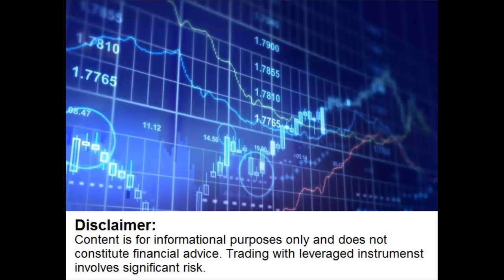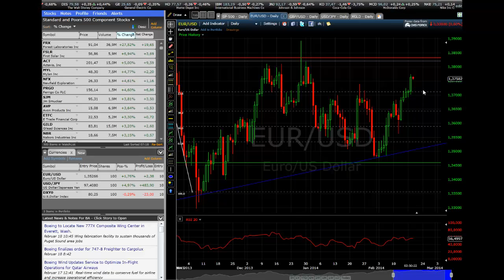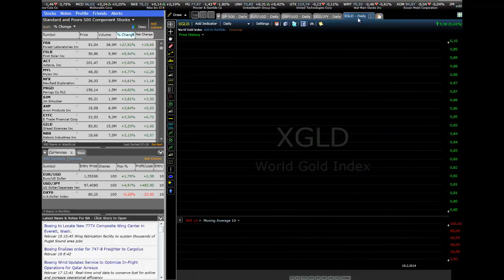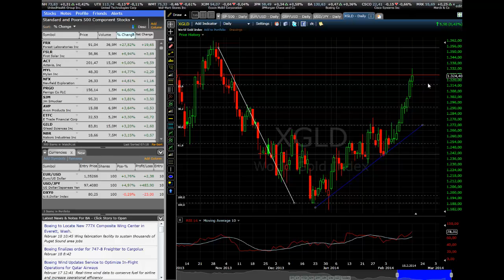Market Watch - Fed FOMC Minutes on Feb 19, 2014 by BinaryOptionStrategy.com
There a few important events coming up today, starting with minutes from the last BOE policy meeting. Then investors will be scrutinizing last month's FOMC meeting minutes for forward guidance from the Fed.